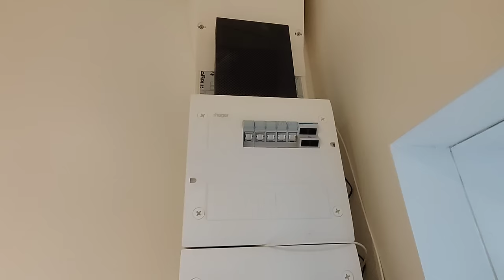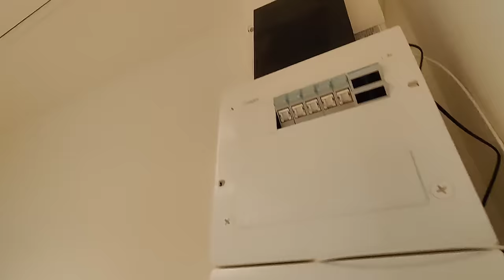On pourra faire caca 💩🤣😂 (égout relié, et fibre optique, meubles...) 👌😍❤️